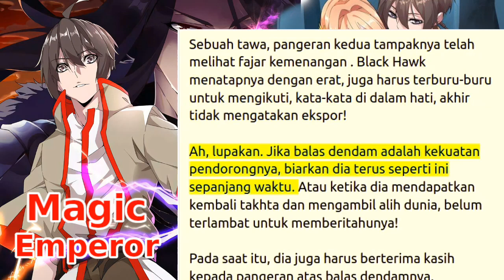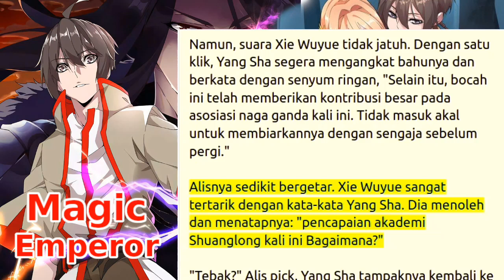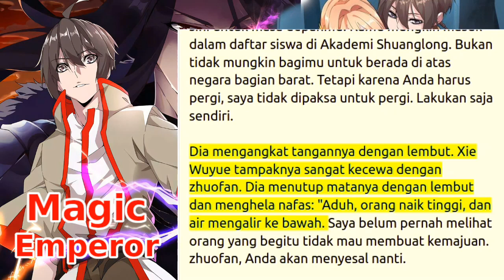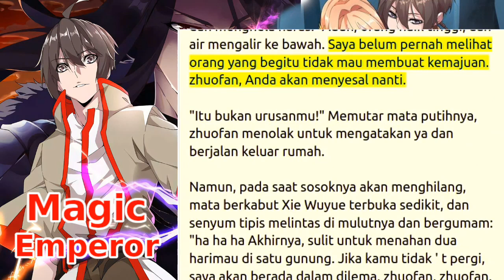magic emperor (me) 725+726+727+728 streaming novel online bahasa Indonesia teks dansuara gratis